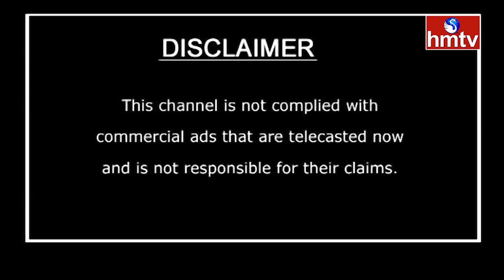Dr.Baswanandam Dandepu hmtv Live Programe on Gangrene,Viralfever, Kidneyfailure &Infections, 9/4/23